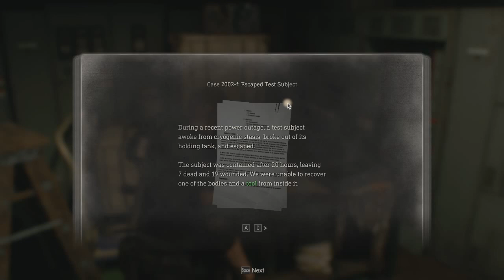Let's Play REsident Evil 4 Remake 13 - A Sleek Sexy New Island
Going down to Jamaica and getting it's groove back was good for The Island and it's got a lot going on now and is benefiting a lot from a few nips and tucks.